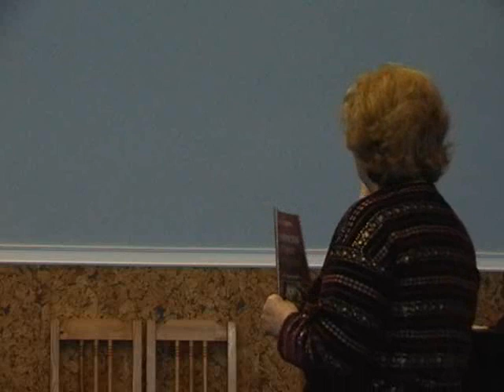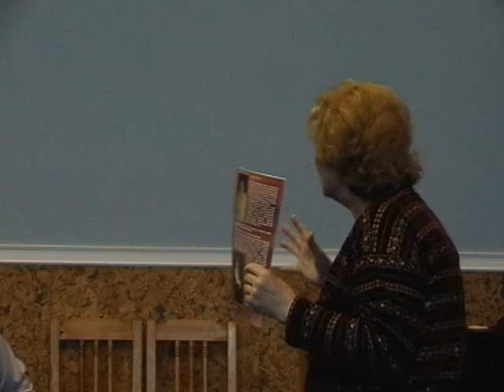Концерт композитора Татьяны Смирновой в Пушкиногорье 2010г.